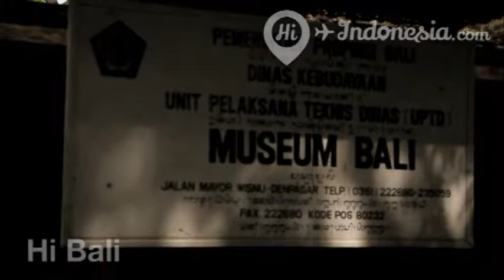Bali Museum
Museums are usually less popular than other tourist sites in Bali. A visit to the museum is often considered an additional agenda or brief stopover. The government of Bali realized this and created a program to raise awareness about the importance of museums. The initiative is called Gerakan Nasional Cinta Museum (National Love Museums Movement). This five year program (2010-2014) is expected to attract attention and interest from domestic and international tourists.